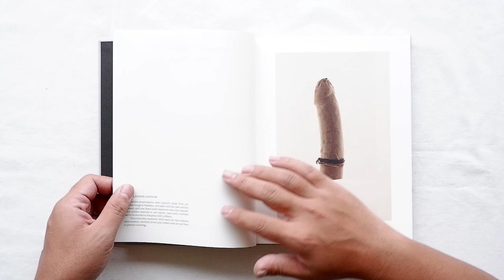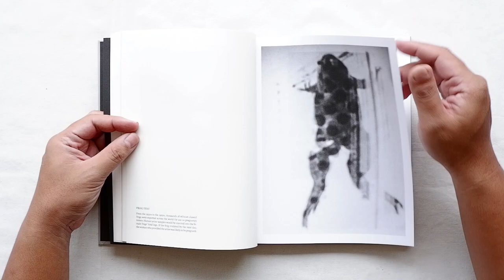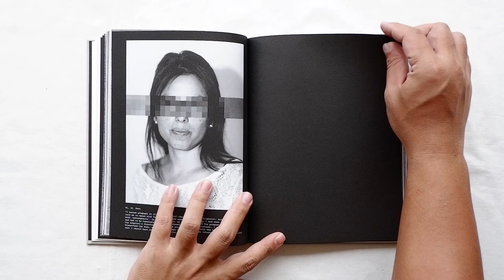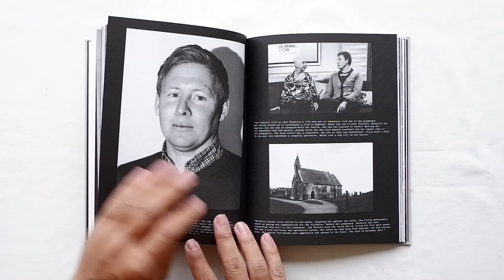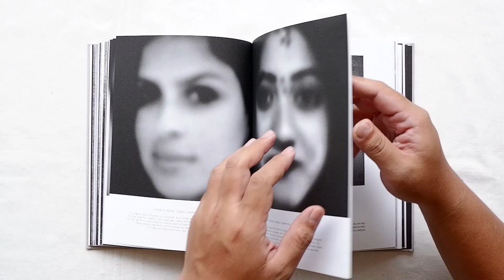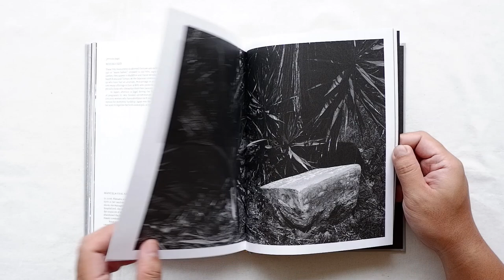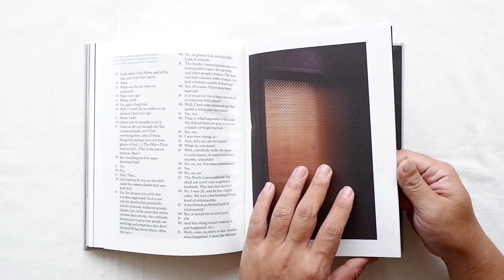On Abortion by Laia Abril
Under natural circumstances, the average woman would get pregnant about 15 times in her life, resulting in ten births. Seven of those babies would survive childhood. For centuries, people have searched for ways to delay or terminate pregnancy. Today, safe and efficient means of abortion finally exist, yet women around the world continue to use ancient, illegal or risky home methods: Every year, 47,000 women die from botched abortions.

Across many countries and religions, millions of women are still denied access to abortion by the law or by social coercion. They are forced to carry pregnancies to term against their will, even minors and rape victims, and for many the pregnancy is not viable or poses a health risk. But all can be criminalized for trying to abort.

On Abortionis the first part of Laia Abrils new long-term project,A History of Misogyny. The work was first exhibited at Les Rencontres in Arles in 2016 and awarded the Prix de la Photo Madame Figaro and the Fotopress Grant. Abril documents and conceptualizes the dangers and damage caused by womens lack of legal, safe and free access to abortion. She draws on the past to highlight the long, continuing erosion of womens reproductive rights through to the present-day, weaving together questions of ethics and morality, to reveal a staggering series of social triggers, stigmas, and taboos around abortion that have been largely invisible until now.